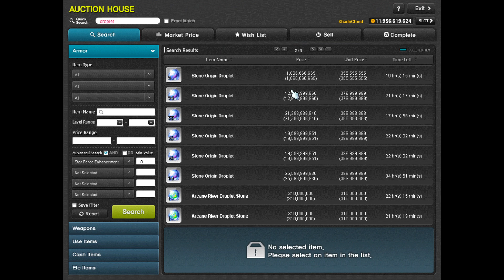Road to Max Damage S4 Ep. 20 - The 7 Stages of Dojo Revamp Grief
Due to the COVID-19 I no longer have any work, I've been reduced down to teaching 1 private online lesson per week. That means I have more time to work on music and play video games, but that doesn't help with money. Hopefully you guys will get more videos to watch and I'll have a bit more money to earn from YouTube and Twitch during the lockdowns and quarantines. Stay safe, everyone! Wash your hands.